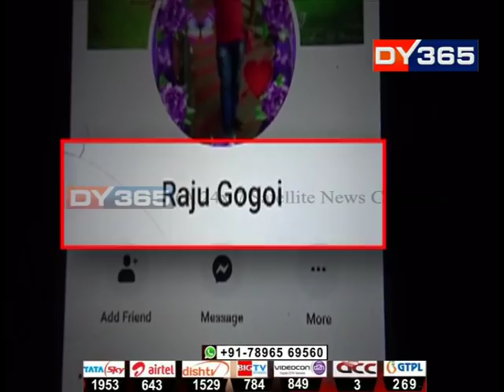প্ৰেমৰ জালত পেলাই ৩৫ গৰাকী যুৱতী-মহিলাক ৰামঠগন || Assam: Tingkhong Facebook Love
এজন যুৱক। যুৱতী-মহিলাক প্ৰলোভনেৰে প্ৰবঞ্চনা কৰাতো যুৱকৰ নিচা। এতিয়ালৈকে ৩৫ গৰাকী যুৱতী-মহিলাক প্ৰৱঞ্চনা কৰাৰ অভিযোগ যুৱকজনৰ বিৰুদ্ধে। ৩৫ গৰাকী যুৱতী-মহিলাৰ লগতে এতিয়া আৰক্ষীয়েও বিচাৰি চলাথ কৰিছে প্ৰৱঞ্চক যুৱকক।